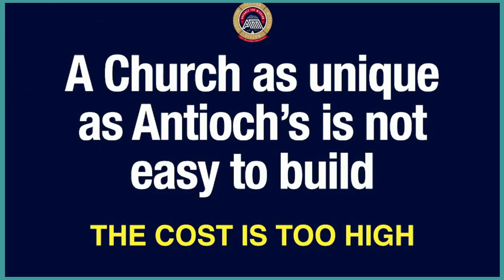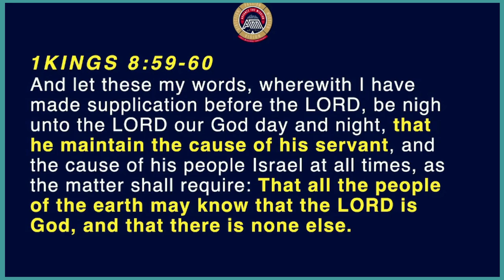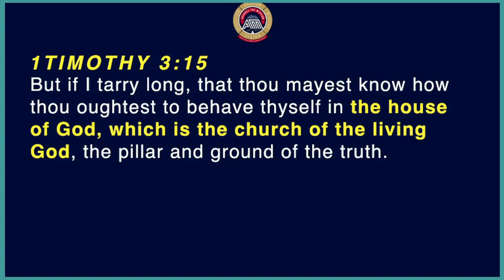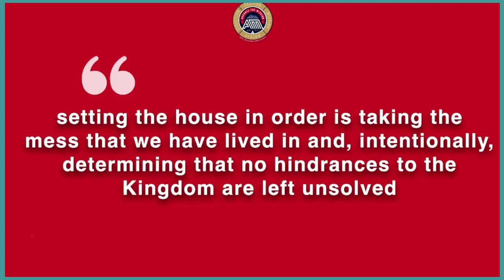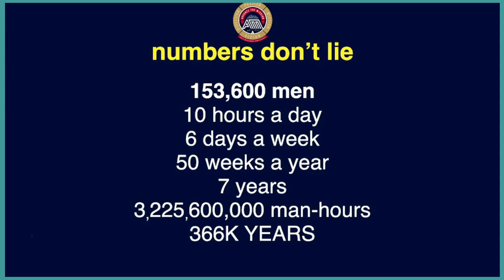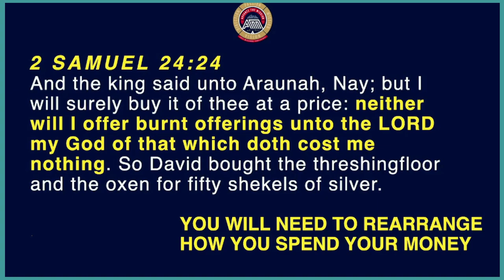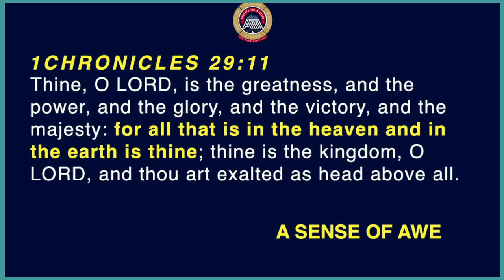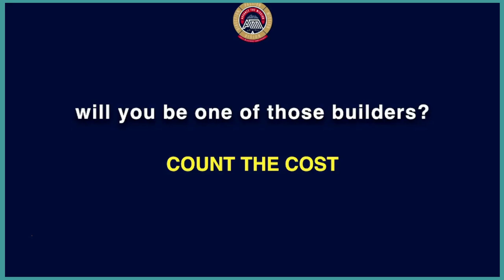A Church as Unique as Antioch is Not Easy to Build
Day 3 of the Acts 1:18 Missions Conference at First Bible Baptist Pastor Julio Contreras